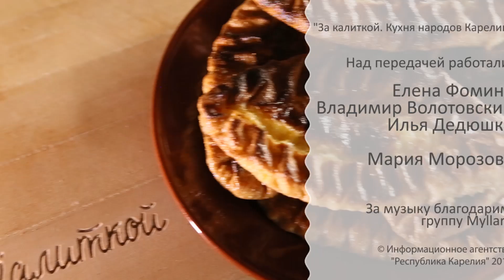Калитки из Кинермы